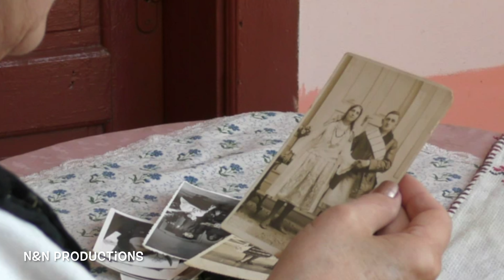" Cand in viata mi-i mai greu " - NOU 2019 - doina Nicoleta Voica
Linie melodica: traditional
Text: Alin Bagiu
Clarinet si saxofon sopran: Ionicut Butan
Viori: Cristian Balteanu
Armonie: Ioan Brata
Aranjament muzical: Ioan Tudoran
Inregistrare si mixaj audio: Alin Bagiu
Imagine, scenariu si montaj video: Alin Bagiu